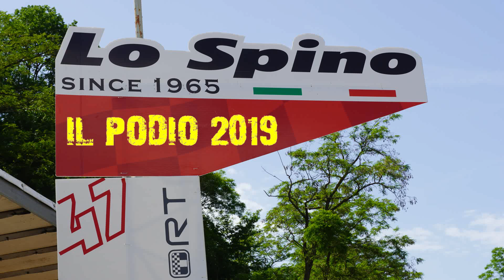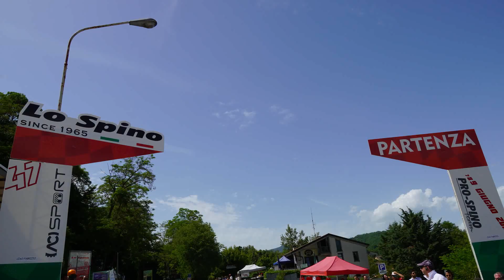LO SPINO 2019 - IL PODIO !!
In rapida carrellata ecco i primi tre della gara 2019 dello SPINO, valida per il campionato italiano salita Autostoriche: 1 STEFANO PERONI, 2 UBERTO BONUCCI, 3 EMANUELE ARALLA.